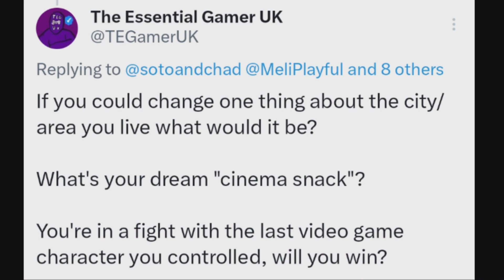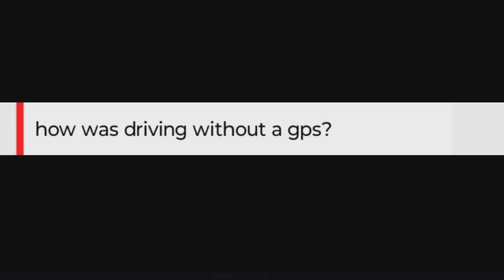Favorite Snack at the Movie Theater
From our 4/11 live podcast, we answer questions submitted from Lee of The Essential Gamer!

Please support Lee on his channel - @TheEssentialGamerUK